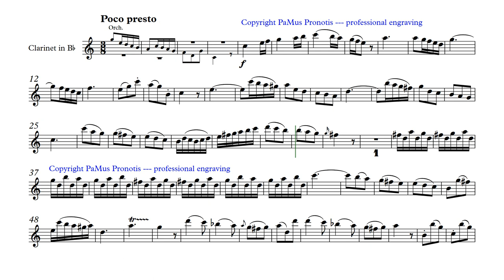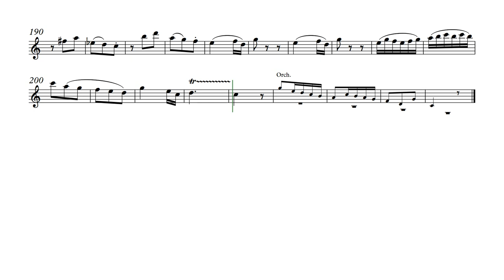Johann Stamitz: Clarinet Concerto in Bb major - 3rd movement - orchestra version